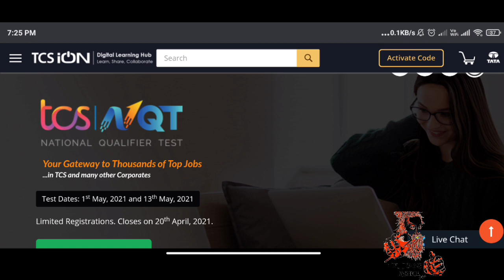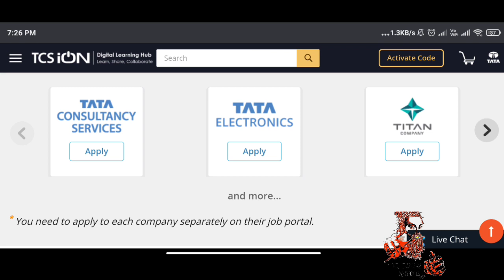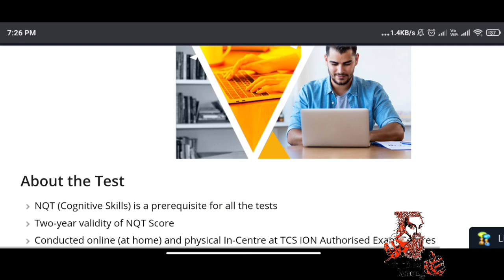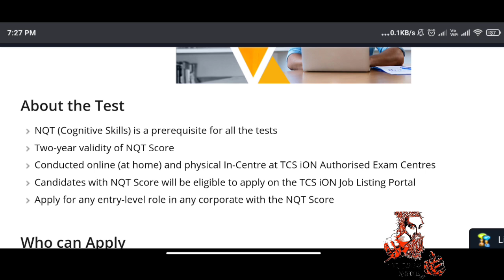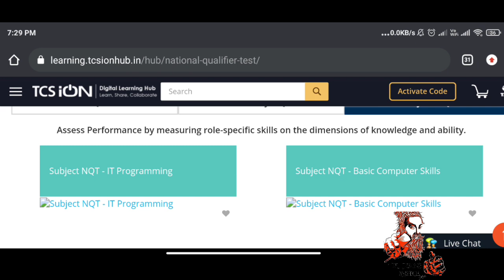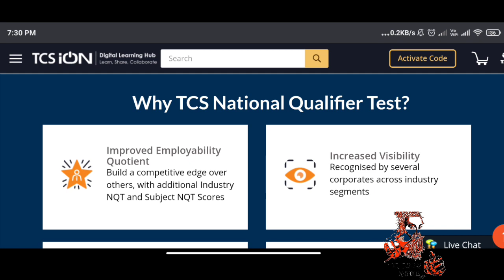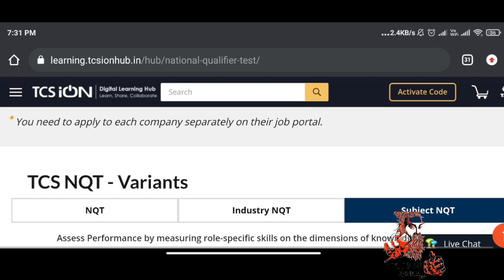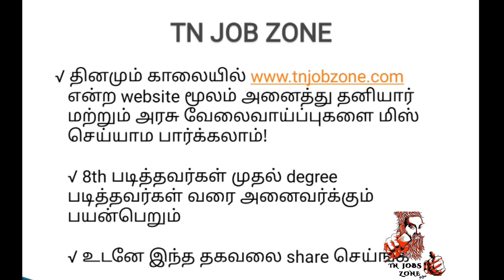TCS ல் 10000 காலி பணியிடங்களுக்கான வேலைவாய்ப்பு 2021 TCS RECRUITMENT 2021 IN TAMIL TCS NQT Jobs 2021